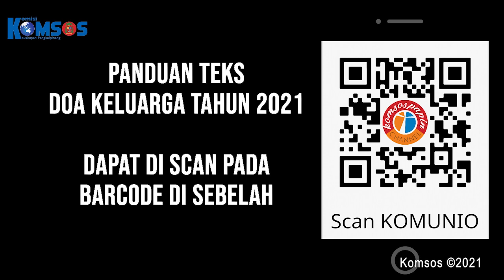Pengumuman Locus Pastoral Dari Pst Marcel Gabriel,Pr Selaku PIPA Keuskupan Pangkalpinang